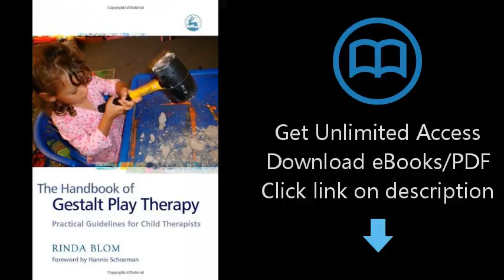The Handbook of Gestalt Play Therapy: Practical Guidelines for Child Therapists